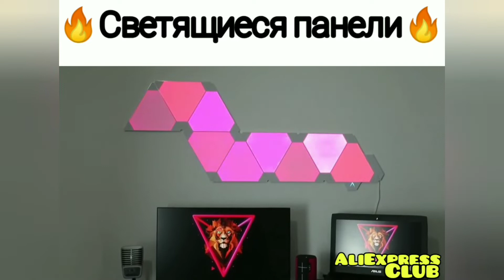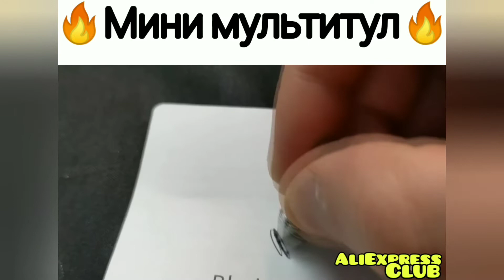ТОП ЗАЛИПАТЕЛЬНЫХ ТОВАРОВ С ALIEXPRESS+КОНКУРС КИТАЙ РУЛИТ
Условия конкурса:
2. Быть подписанным на канал
4. Итоги конкурса в группе

 1. Пролитый стакан
Ссылка на товар
2. Резак для сосисок
Ссылка на товар
3. Умная кость
Ссылка на товар
4. Грелка для чая кофе
Ссылка на товар
5. Корпус для PC
Ссылка на товар
6. Светящиеся панели
Ссылка на товар
7. Крутая ракета
Ссылка на товар
8. Мультитул
Ссылка на товар
9. Двигатель БМВ
Ссылка на товар
10. Котик Ночник
Ссылка на товар